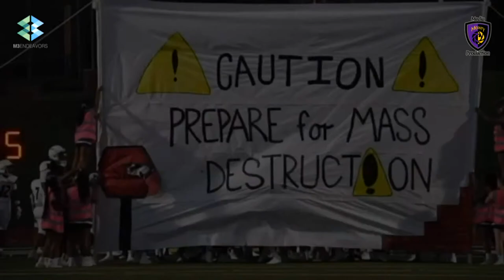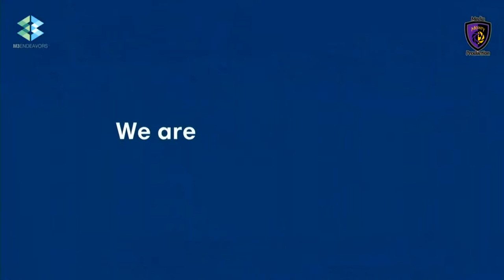Clay-Chalkville vs Pinson Valley (6A) - CCHS Homecoming